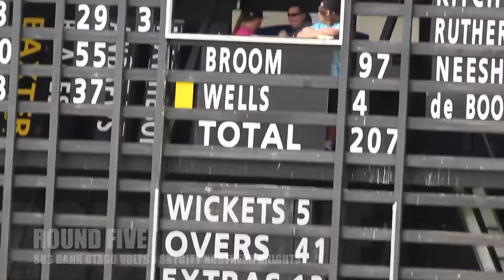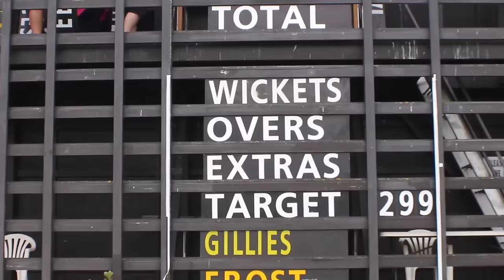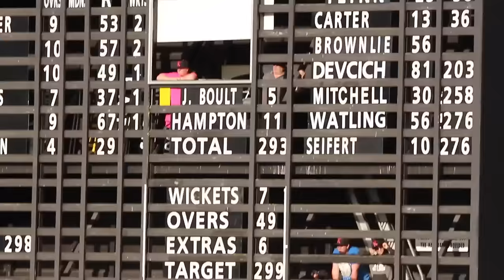Highscoring Ford Trophy thriller in Whangarei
The SBS Bank Otago Volts were winless halfway through the comp, despite having the leading batsman overall. Neil Broom was about to help them out some more...